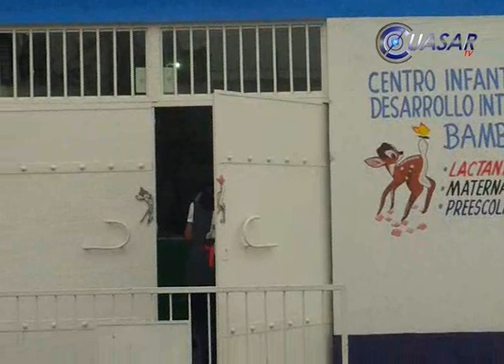Noticias de Michoacán, CuasarTv 20 de Mayo de 2015